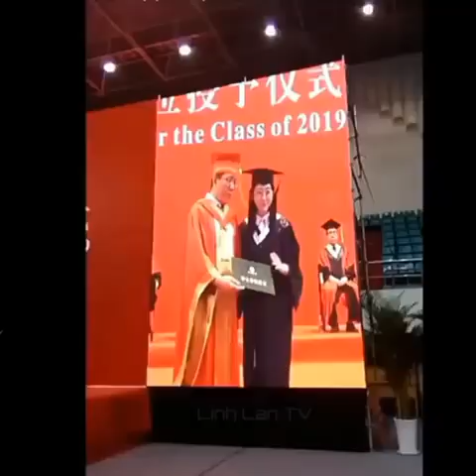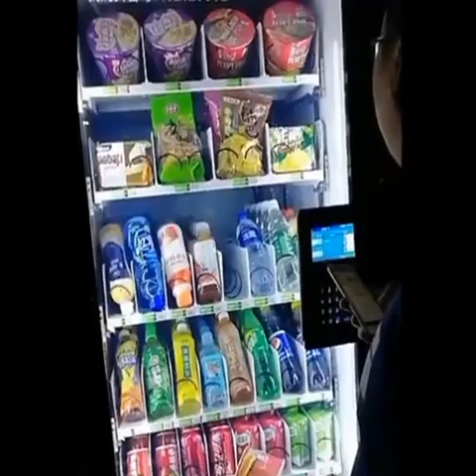Riendo con los momentos más divertidos e inquietantes # 10 Tiempos de relajación, Divertidos TV !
Riendo con los momentos más divertidos e inquietantes. Tiempos de relajación, Divertidos TV risa con buena risa con momentos divertidos y divertidos.
  ¡Muchos gracias! Divertidos TV! Este es un lugar de encuentro para videos divertidos, humorísticos, de todos los campos.
  Disfrútalo con el espíritu más alegre
¡divirtiéndose! ¡Los quiero muchachos!
¡Gracias!